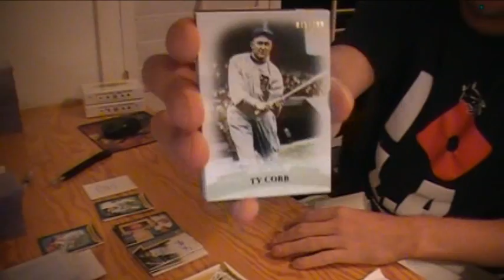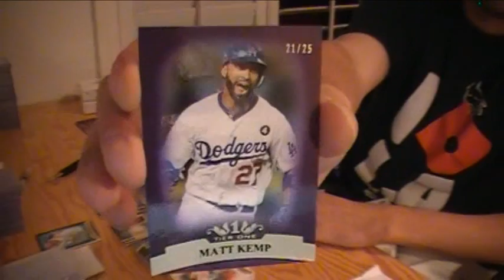2011 Topps Tier 1 Baseball Box Break ~ NICE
Opening a box of 2011 Tops Tier 1 Baseball Cards.